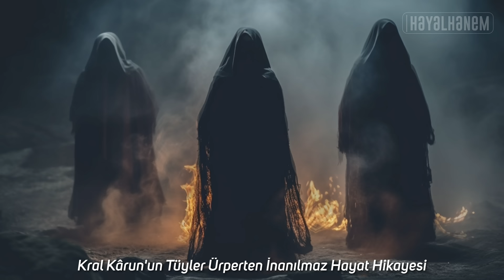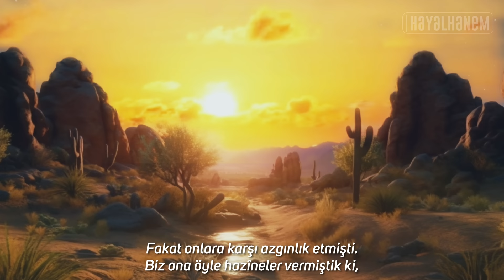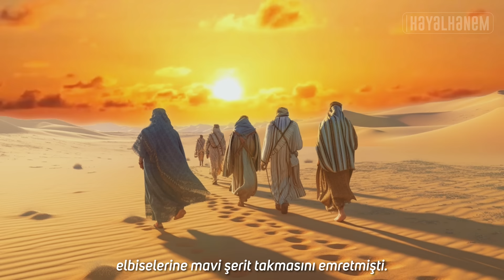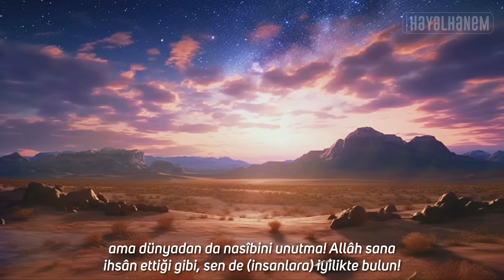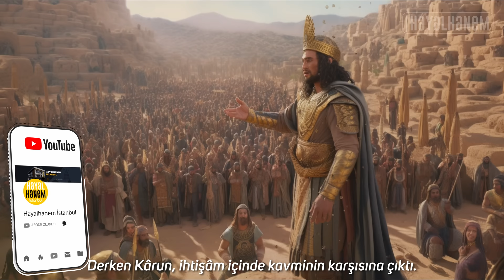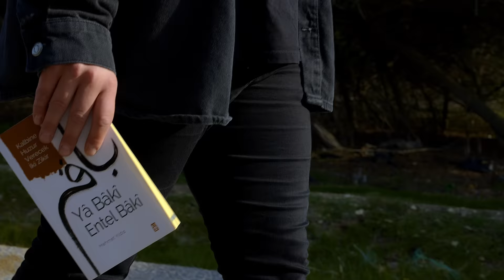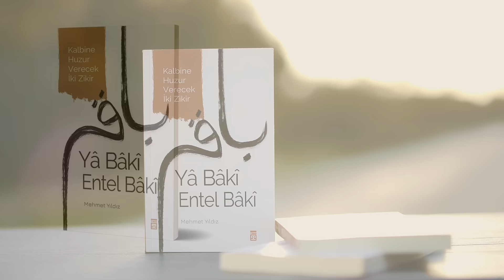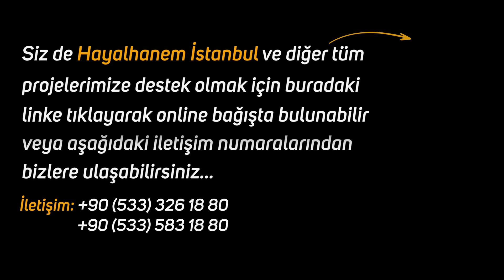Karun - Allah'ın Yerin Dibine Gömdüğü Lanetli İnsan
Hz. Musa (as) zamanında yaşamış, zenginliğiyle nam salmış, Allah'a ve Peygamberine meydan okuyup helak olan Kârun'un hayat hikayesini işledik...
İyi Seyirler...

Seslendirmeci Bilgileri:
Mustafa Tektorun

00:00 Giriş
02:10 Şeytan'ın Kârun'a Oyunu
06:17 Hz. Harun Aleyhisselam ve Hibirlik Vazifesi / Kârun'un İsyanı
08:17 Hz. Musa Aleyhisselam'a İsyanı Bitmiyordu
08:59 Malının Zekâtını Vermeye Karşı Çıktı
12:18 Hz. Musa Aleyhisselam'a Kârun'un Attığı Büyük İftira
18:56 Hadis-i Şerif'te "Kârun"

Karun
Karun kimdir
Kârunun hayatı
Karunun hikayesi
İslam
İlginç bilgiler
Kıssa ne demek
Kıssa
Cehennem ateşi
Cehennem
Cennet cehennem
Belgesel
Belgesel izle
Kıssadan hisse
firavun kıssa
harun kıssa
musa kıssa

Kaynakça:

(Kasas Suresi 76. Ayet)
(Kasas Suresi 77- 82. Ayetler)
(Kasas Suresi 83. Ayet)
(Kasas Suresi 81. Ayet)
(Müsned, 2/169; Darimi, Rikak, 13, 2/390)
(bk. Mecmeu’z-zevaid, 4/20, h.no: 1634)
(Seyyid Sabık, Fıkhu’s-Sünne, 1/90-91)
(bk. İbn Kayyım, es-Salat, s. 22)